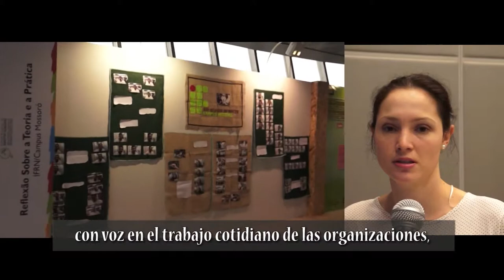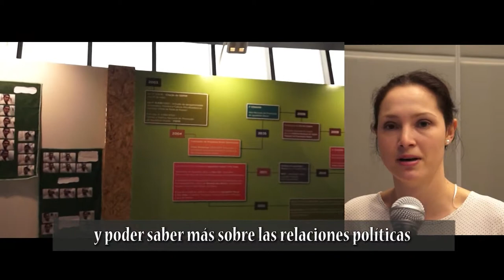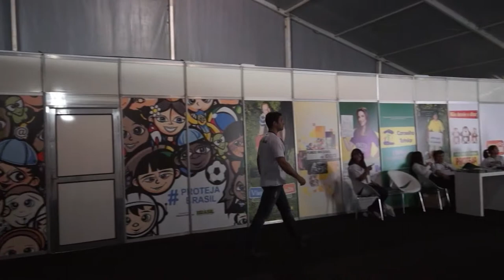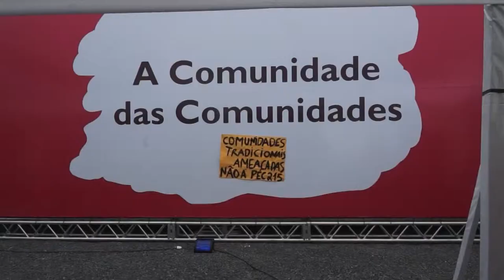Foro Mundial de los Derechos Humanos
El "FORO MUNDIAL DE DERECHOS HUMANOS" se llevó a cabo,  en la ciudad de Brasilia del 10 al 13 de diciembre de 2013, en el "Centro de Convenciones  Internacional  de Brasil (CICB)".